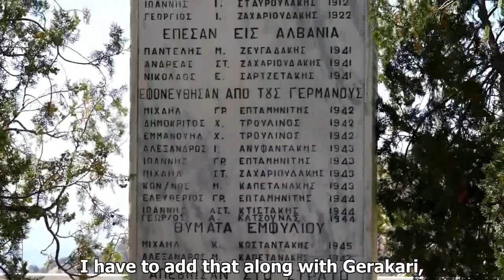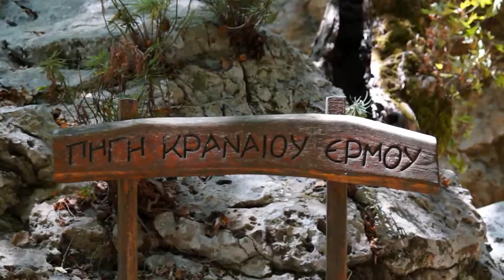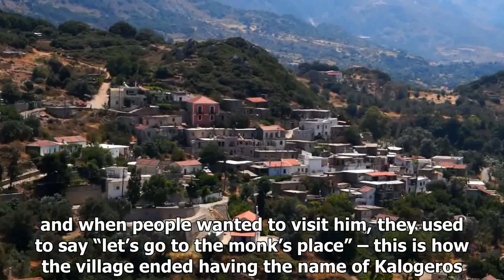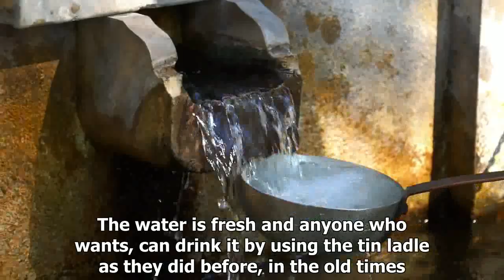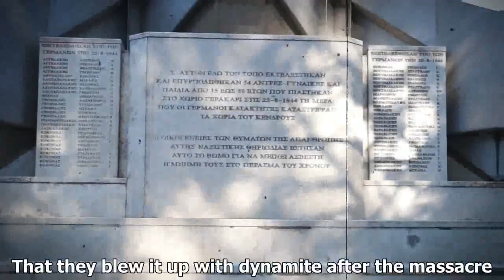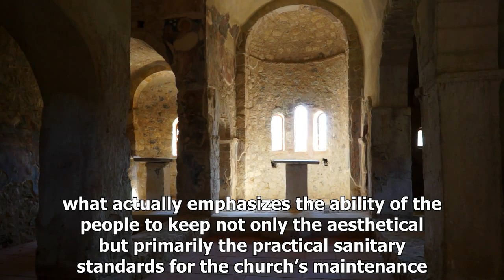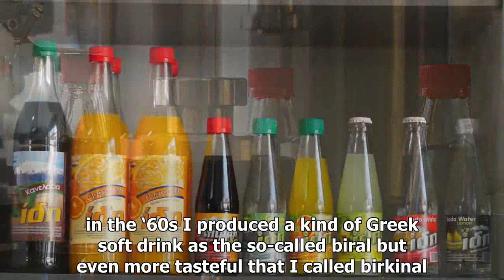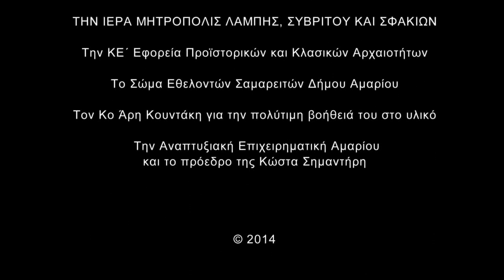Documentary of Municipality of Amari Rethimno - Crete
Municipality of Amari : Βirthplace gods - People Place

Directed. Katerina Karagianni
Concept. Nikos Markidis - Kostas Poutachidis - Vaggelis Mathas
Written texts .Aris Koutakis - Dimitra Sotiriadou - Katerina Karagianni
Editing .Katerina Karagianni
narration .Dimitris Papantoniou
Musical Composition .Xaralampos Aggelakis
Cinematographer .Vaggelis Mathas
Avid Editors .Giannis Daridis - Efstathia Mousavere
Sound Engineer .Vaggelis Ziakas
make up .Elina Markidis
Tour Production .Kostas Poutachidis
Production                       : Amari s.a. ota - Cosmolive.tv

In a green and beautiful valley
surrounded by the Psiloritis’ mountains
of Kentros, of Samitos and of Soros
is located the municipality of Amari with Aghia Foteini as its “capital”

It covers the south part of Rethymnon Prefecture
and includes 26 main villages and various smaller settlements
This authentic region with its approximately 6000 permanent inhabitants
has preserves a purely traditional character.

Nature has enriched Amari with beautiful landscapes
locations that offer magical views
astonishing hillsides
springs with crystal waters
plateaus with lush vegetation of trees, bushes and wild flowers
what rates this region among the greenest in the island of Crete.

On one side what Nature has created
and on the other what man has achieved
together offer remarkable combinations
There is no other place where can be found the harmonious co-existence
of mountains, ravines and caves
Of Minoan settlements with Byzantine churches
Of springs and castles.

The history of Amari goes back to the depths of time
as the earliest traces of inhabitation
that have been found in the settlement of Elenes
date back to 6.000 b.C.
Building complexes in the area of Sivrito
in Monastiraki and in Apodoulou village
testify the existence of well organized communities
throughout the Minoan era

*ΑΠΑΓΟΡΕΎΕΤΑΙ η επαναχρησιμοποίηση ολόκληρου η μέρος περιεχομένου χωρίς την άδεια του διαχειριστή και χωρίς αναφορά πηγής. ...